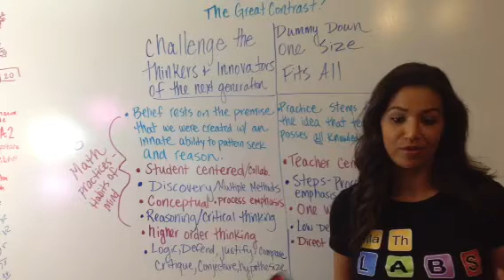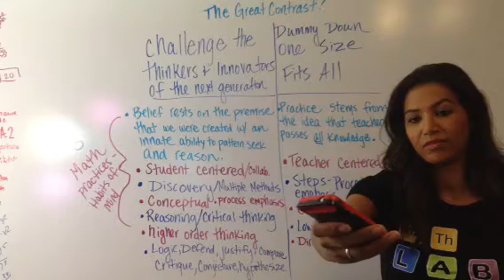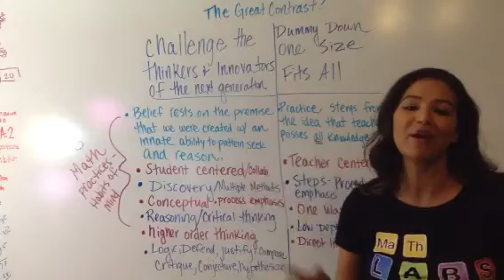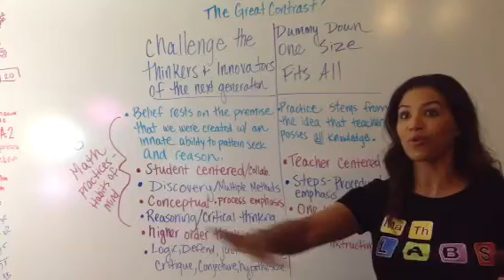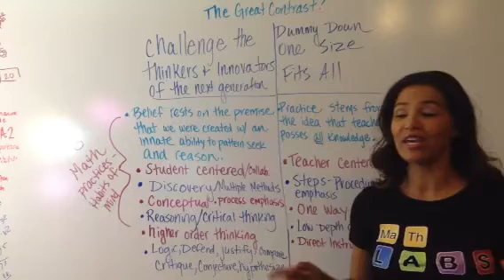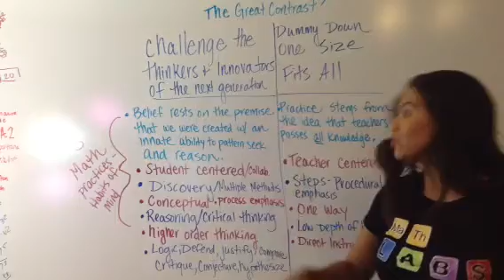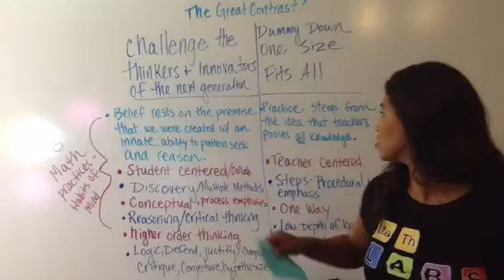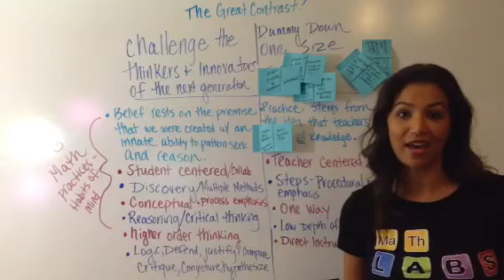Confessions of a Common Core Teacher...Dumbing Down! Um No!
Note: News flash: Common core strategies have been used for decades, but mostly in high performing schools with qualified, trained  teachers.  Now we have rigorous standards using the best practices and we are ensuring our entire nation is doing so. I can show you great text books and workbooks from even 1992, 1998, 2004 etc. etc and earlier that have students using visual  models, breaking apart numbers, mental math, inquiry, problem solving rich tasks, multi-leveled problem solving etc. No one was complaining in those districts then, so why now? Let's unite, not divide our nation (as much as I love division in math, addition is what we as a nation should be focusing on in addition to common denominators! See what I did there?! ) The math standards and practices are rigorous, build conceptual understanding and will foster mathematical and logical competency. Let's empower kids in mathematics education! Now is the time!

1. Best practices in teaching Mathematics

2. Bill McCallum -lead writer of common core math standards

3. Students are making new mathematical discoveries even in 2008!! These are the types thinkers common core math will produce...

MaTh LABS is coming soon in 2017.  Here are a few statements regarding what I believe is a balanced mathematics classroom.

Note: I teach how to make visual models using direct instruction as a conceptual idea but that visual aids in conceptual understanding to apply to application tasks, discovering an algorithm and to promote a strong number sense. I never tell my students an algorithm. My students discover concepts  and then use them so they understand the meaning and can relate ideas to problem solving and other mathematical connections.